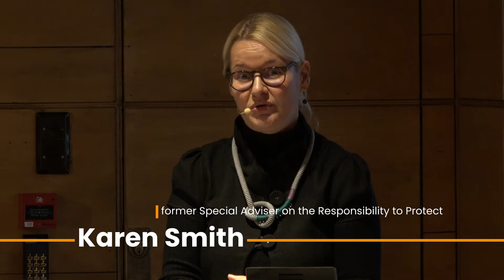Atrocity prevention in an illiberal world. The role of a small state in the UN Security Council.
How can a small state such as Norway, with its seat in the UN Security Council, prevent atrocities like genocide and crimes against humanity? Is the Responsibility to Protect (R2P) doctrine too contested in the current world order? What are the lessons learned from other elected members of the UN Security Council? The Norwegian Center for Holocaust and Minority Studies hosts an open seminar to discuss these timely and urgent matters. The seminar is hosted by Dr. Ellen Stensrud, researcher at the Norwegian Holocaust Center.

Agenda
10-10.30 Coffee and registration

10.30: Seminar

Keynote: Karen Smith, former Special Adviser on the Responsibility to Protect: Atrocity prevention, the responsibility to protect and the changing world order.

o   Discussant: Cecilie Hellestveit, Norwegian Academy of International Law.

o   Discussant: Angela Muvumba Sellström, Nordic Africa Institute.

o   Discussant: Kristoffer Lidén, PRIO.